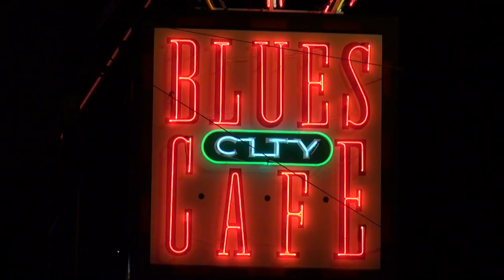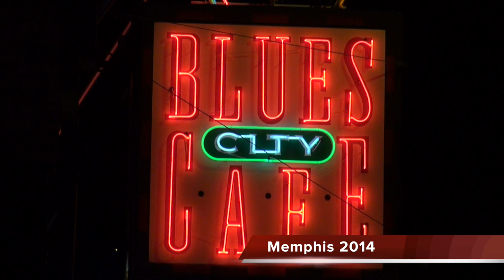blues city cafe MEMPHIS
the best steak in town perfect !